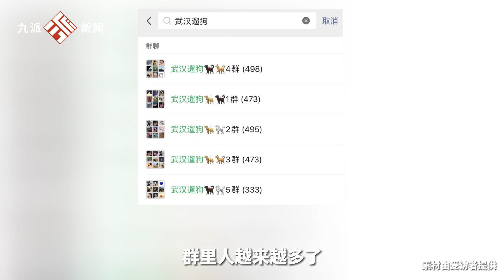武漢高校遛狗群吸引上千人加入：來武漢不認識人通過狗狗結識朋友，碰到“媽寶狗”一步三回頭被退回了